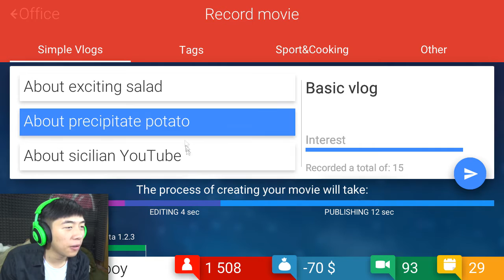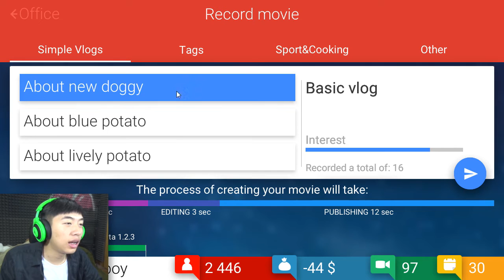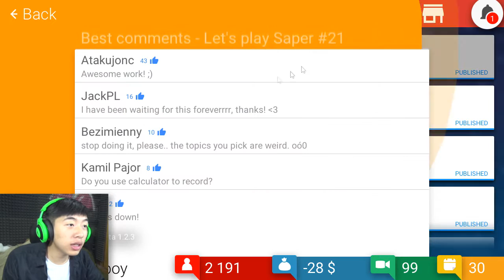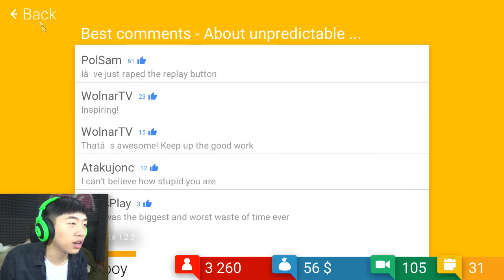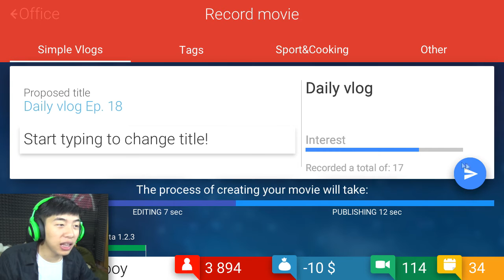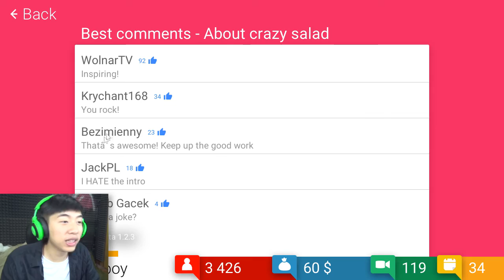播客模拟器#3TUBE TYCOON丨我真的是一个游戏播客吗？